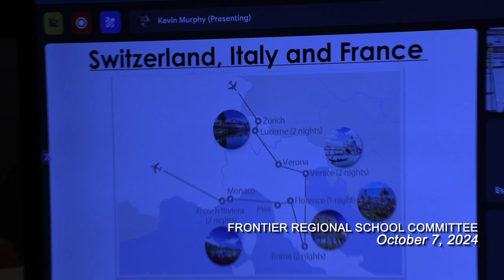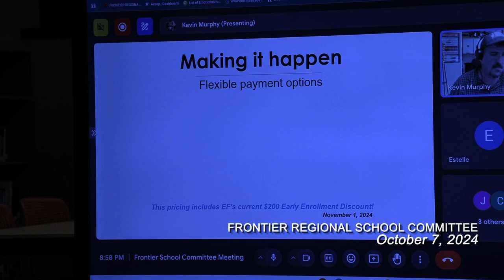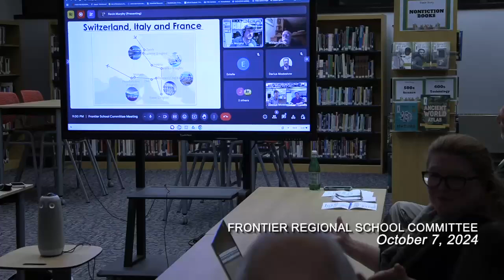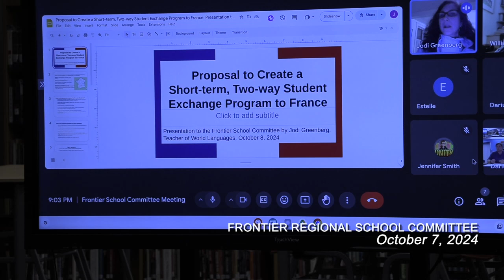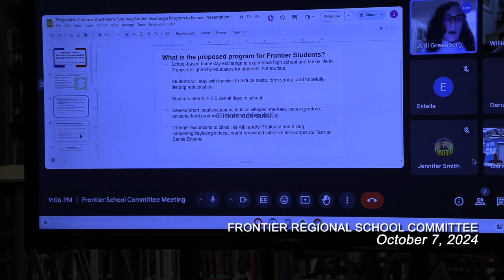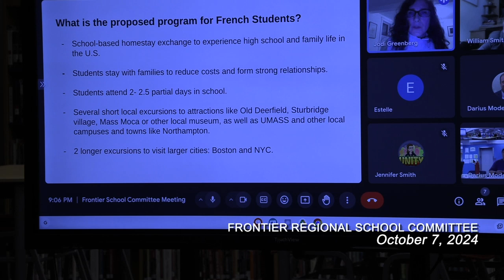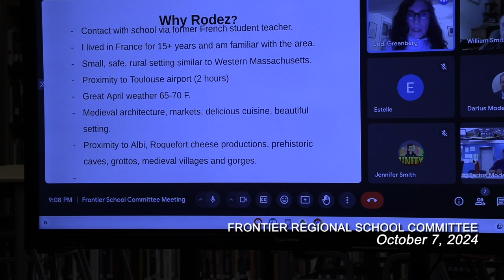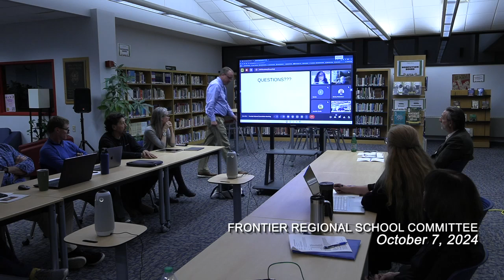Frontier School Committee - October 8, 2024